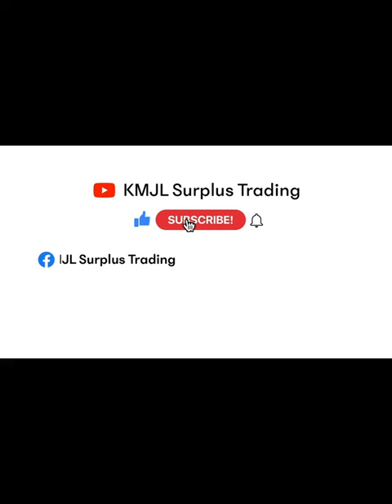DA17v SEMI WAGON AT 4x2 TIPTRONIC